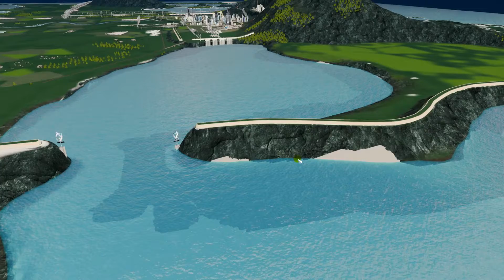Cities Skylines - Maximum Disasters in Hope Part #07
In this new Cities Skylines series I tackle on the "Disasters DLC" for the first time. Al though this DLC has been around for some time I never ever played it full out and I was inspired by some video's I saw on YouTube. In this episode I go all out "Dutch" in my approach to protect my island.

The map I play here is: Ariu Sandu Lau Islands

Like what you are seeing? You would really help me out becoming a Patron and support me to be able to make this a full time entertainment 'job' for all you guys and girls loving nice games, entertainment and good advise. Many thanks.